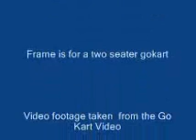Go Kart Building Part 5...Frame Fabrication...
The Go Kart Guru welds a frame together...excerpts from the Go Kart Video...GoKartGuru.com